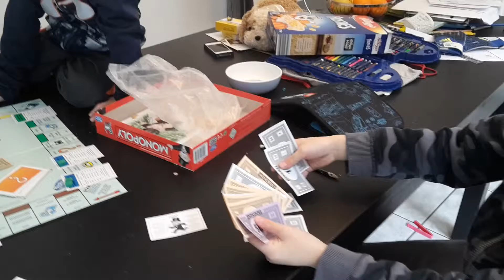Emilio&Danilo - Monopoly Online